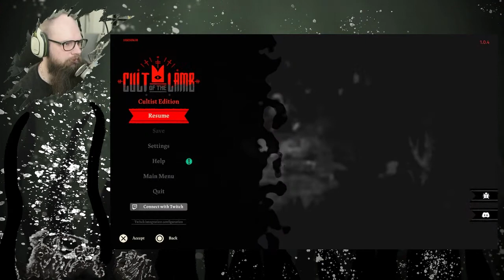Cult of lamb REDIFF #9